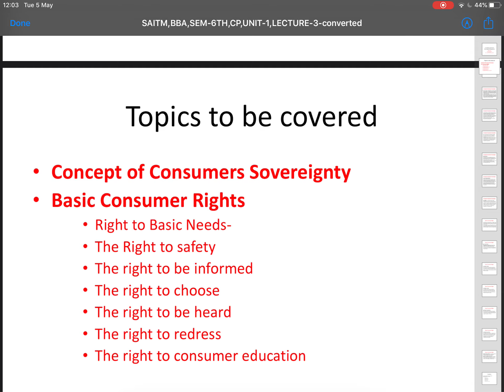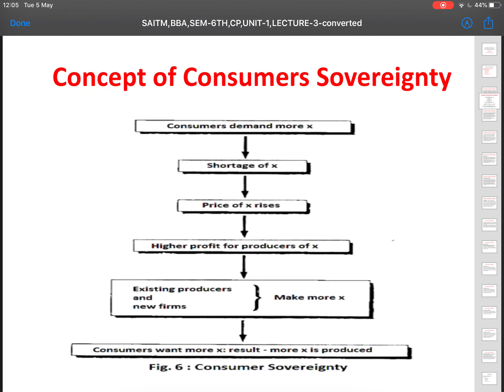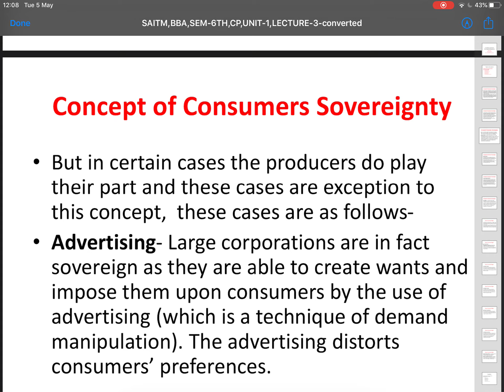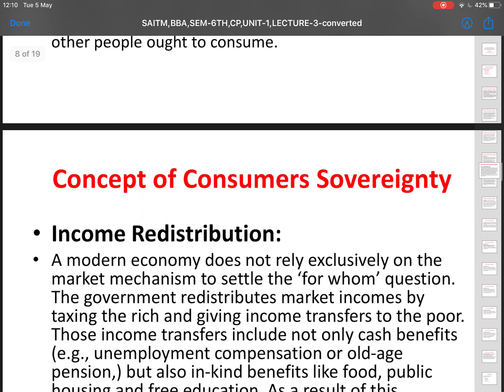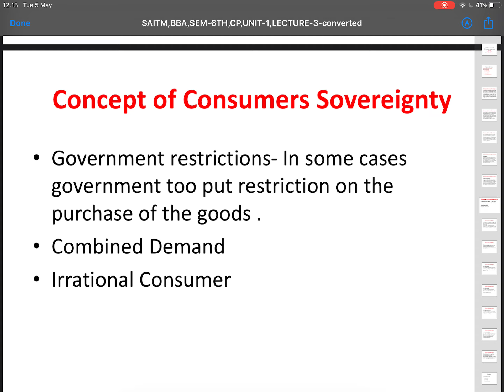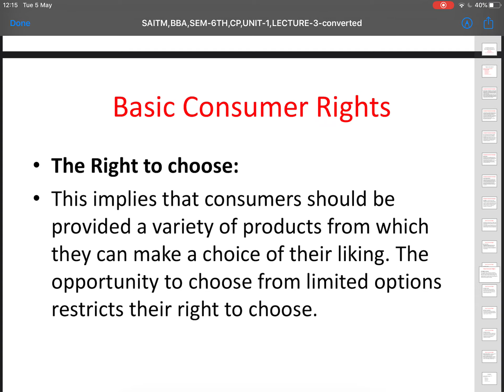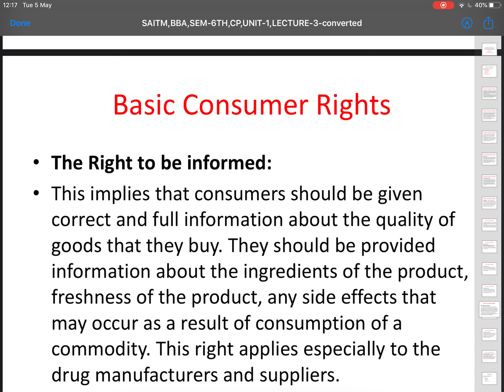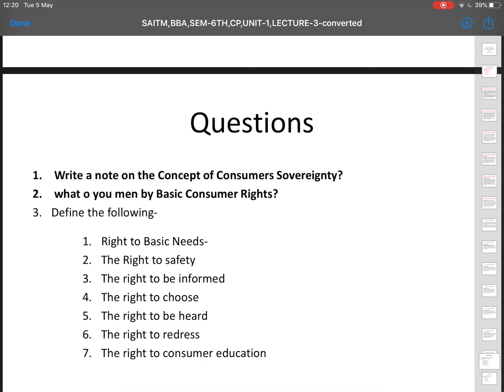SAITM BBA SEM 6 CONSUMER PROTECTION UNIT 1 LECTURER 3